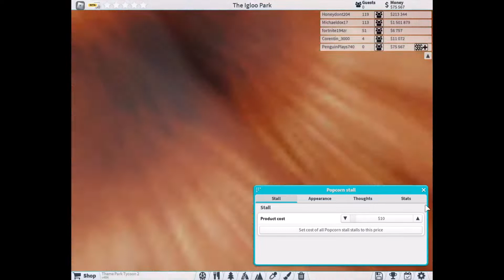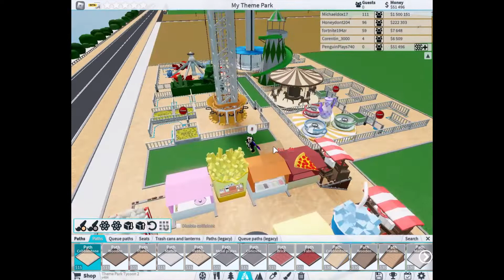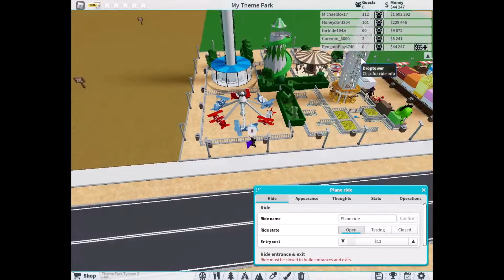Theme Park Tycoon | Episode 2!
Im working on uploading daily! But for now, I can always Insure to you that I will atleast be posting Weekly :D